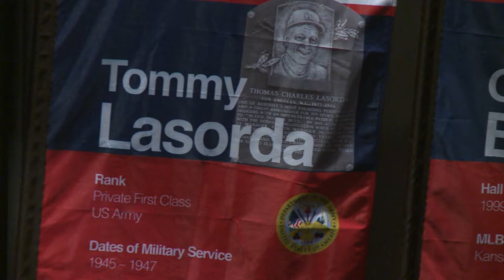Bob Feller Awards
Sailors, Marines and Civilians from across the fleet receive the Bob Feller Award.